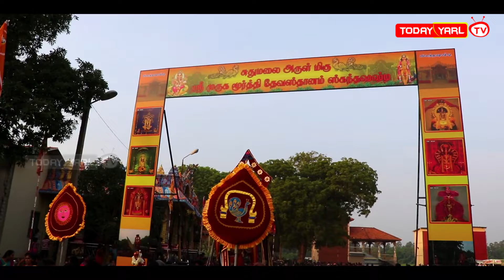சுதுமலை ஸ்ரீ முருகமூர்த்தி கோயில் சூரசம்ஹாரம் - 2018